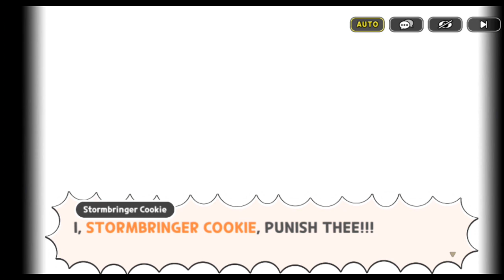Cookie run kingdom | Heaven-Splitting lighting | Part 2